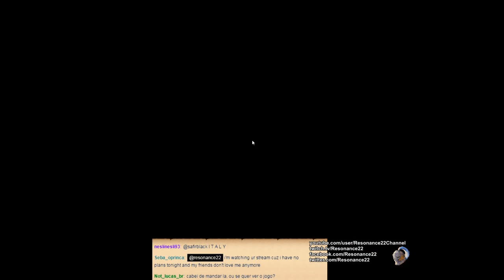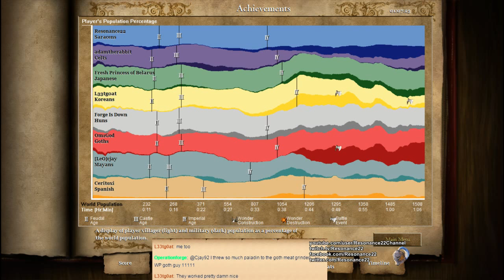Aoe2 HD: "The Forgotten" - Saracens, Mass Mamelukes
In this Age of Empires 2 live stream game, Resonance22 plays as the Saracens on the map MegaRandom in a 4v4 with the viewers. This match shows the Saracens civilization and some gameplay of their Mameluke unique unit.

My Civilization: Saracens
My Position in the Team: Flank
Map: MegaRandom
Strategy attempted: Drush, Militia Rush, Mass Mamelukes
Game Type: 4v4, Random Map, Conquest